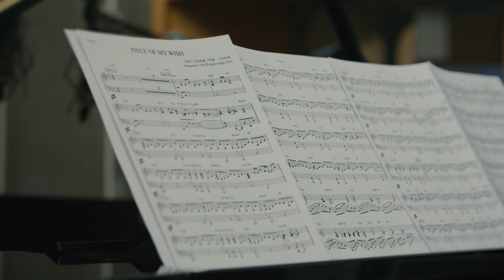今井美樹『Classic Ivory 35th Anniversary ORCHESTRAL BEST』レコーディング・ドキュメンタリー① with 千住明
今井美樹『Classic Ivory 35th Anniversary ORCHESTRAL BEST』
2020年11月11日（水）発売

いま聴きたい今井美樹の歌
デビュー35周年を記念して、タイムレスな名曲をオーケストラで再現したアルバムが完成。
時代を超えて、今あらたに上質なオーケストラ演奏で届けるセルフカヴァーは永久保存盤。
「PRIDE」「PIECE OF MY WISH」など全10曲収録。
編曲を手掛けたのは日本を代表する4名の音楽家、千住明、服部隆之、挾間美帆、武部聡志。
ミキサーズラボの内沼映二と三浦瑞生が録音、英国アカデミー賞の音響賞の実績も持つジョナサン・アレンがミックス、そして名門アビー・ロード・スタジオのジェフ・ペッシュがマスタリングで仕上げた名盤が誕生。
初回限定盤には豪華2枚のコンサートDVDを付属。2011年6月16日に東京国際フォーラム・ホールAで行われた25th Anniversary Tour 2011 LOVE & BLESSING ~Mikiʼs Affections~と2018年10月13日に大阪フェスティバルホールで行われたCONCERT TOUR 2018 “Sky”のライブ映像を全曲完全収録。

●初回限定盤（1CD＋2DVD）三方背ボックス仕様　5,800円（税別）TYCT-69184
※DVD1: 25th Anniversary Tour 2011 LOVE & BLESSING ~Mikiʼs Affections~
※DVD2: CONCERT TOUR 2018 “Sky”
●通常盤（1CD） 3,000円（税別）TYCT-60166

01 PRIDE [作詞・作曲：布袋寅泰] (1996) 編曲：服部隆之
02 幸せになりたい [作詞・作曲：上田知華] (1990) 編曲：挾間美帆
03 瞳がほほえむから [作詞：岩里祐穂　作曲：上田知華] (1989) 編曲：千住明
04 かげろう [作詞：今井美樹　作曲：MAYUMI] (1992) 編曲：千住明
05 PIECE OF MY WISH [作詞：岩里祐穂　作曲：上田知華] (1991) 編曲：千住明
06 Boogie-Woogie Lonesome High-Heel [作詞：戸沢暢美　作曲：上田知華] (1989) 編曲：挾間美帆
07 雨のあと [作詞・作曲：川江美奈子] (2006) 編曲：挾間美帆
08 未来は何処？ [作詞・作曲：布袋寅泰] (2003) 編曲：武部聡志
09 夕陽が見える場所 [作詞：秋元康　作曲：布袋寅泰] (2004) 編曲：武部聡志
10 Goodbye Yesterday [作詞・作曲：布袋寅泰] (2000) 編曲：服部隆之

【DVD1: 25th Anniversary Tour 2011 LOVE & BLESSING ~Mikiʼs Affections~】※初回限定盤のみ
01 瞳がほほえむから
02 ポールポジション
03 滴
04 ラストダンスは私に
05 黄色いTV
06 Miss You
07 私はあなたの空になりたい
08 野性の風
09 太陽のメロディー
10 愛の詩
11 PRIDE
12 微笑みのひと
13 雨にキッスの花束を
14 幸せになりたい
15 memories
16 半袖
17 宝物
18 A PLACE IN THE SUN
19 The Days I Spent With You
20 PIECE OF MY WISH
21 Pray

【DVD2: CONCERT TOUR 2018 “Sky”】※初回限定盤のみ
01 PRIDE
02 Anniversary
03 DRIVEに連れてって
04 同じ空
05 Misty
06 Blue Rain
07 瞳がほほえむから
08 あなたはあなたのままでいい
09 A PLACE IN THE SUN
10 Martiniqueの海風
11 青い空と赤い花
12 滴
13 あなたがおしえてくれた
14 私はあなたの空になりたい
15 The Days I Spent with You
16 Free to Fly
17 幸せになりたい
18 雨上がり光る花のように
19 Beyond the World
20 Goodbye Yesterday
21 PIECE OF MY WISH